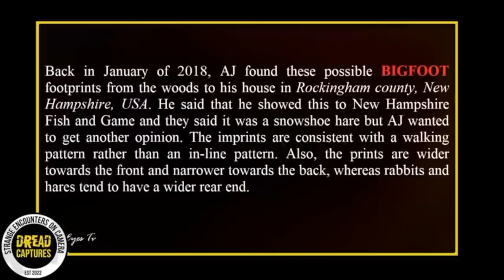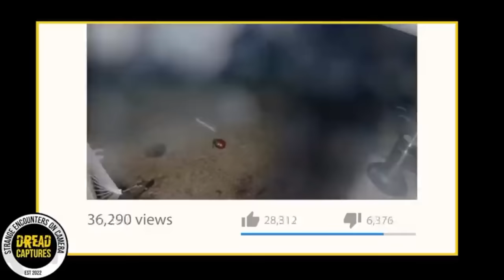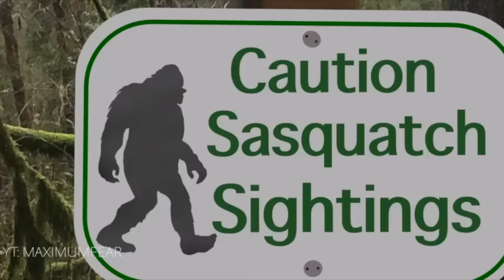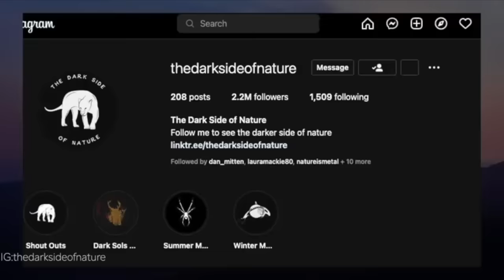Clearest Footage of Them Gathering Released